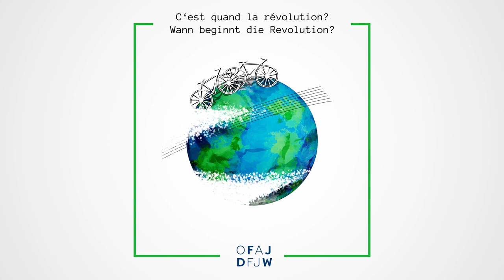Kurze Anleitung zur Rettung der Erde - Deutsche Version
Notre premier épisode du podcast “C’est quand la révolution? / Wann beginnt die Revolution?” est en ligne! Nous avons eu l’honneur de questionner personnellement l’auteur Cyril Dion, militant et réalisateur français, sur son livre, les effets à long terme du Covid-19 sur le climat et autres. Nous vous proposons une intro passionnante - accessible en allemand ainsi qu’en version franco-allemande. Bonne écoute!
Unsere erste Folge des Podcasts “C’est quand la révolution? / Wann beginnt die Revolution?” geht online! Wir hatten die Ehre den Autor Cyril Dion - ein französischer Aktivist und Regisseur - höchstpersönlich zu seinem Buch, den Langzeit-Effekten von Corona auf das Klima und Co zu befragen. Freut euch auf ein spannendes Intro - das sowohl auf deutsch, als auch in deutsch-französischer Version verfügbar ist. Podcast ab! :)